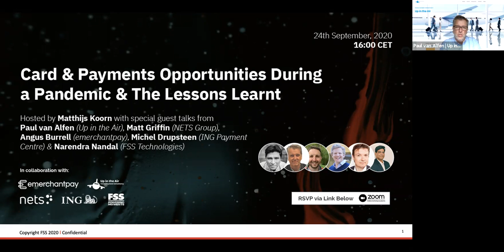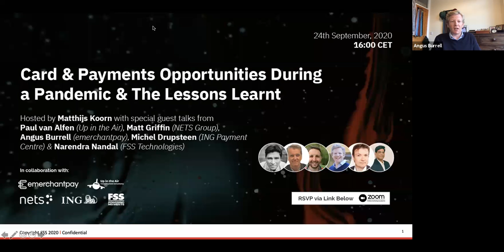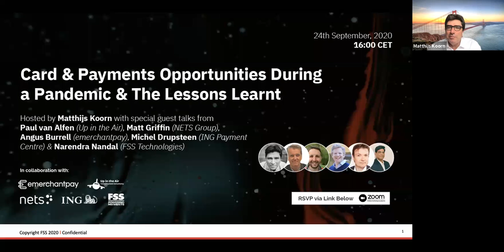Card & Payments Opportunities During a Pandemic & The Lessons Learnt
Has card innovation stopped as a result of the pandemic? How are cards evolving? What is the impact of new payment form factors? Watch and explore all in our exclusive Webinar Organized in collaboration with Payments & Cards Network featuring Industry Experts.